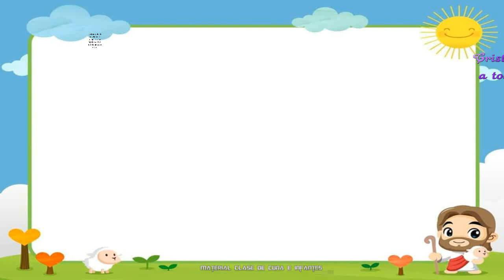Cristo ama a todo niño / CANTOS CLASE CUNA FEBRERO / 1er. TRIMESTRE 2023